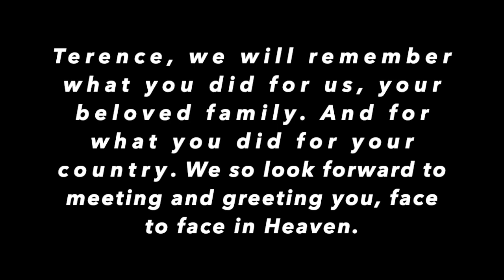Terence Patrick O'Rorke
This video is about Terence Patrick O'Rorke